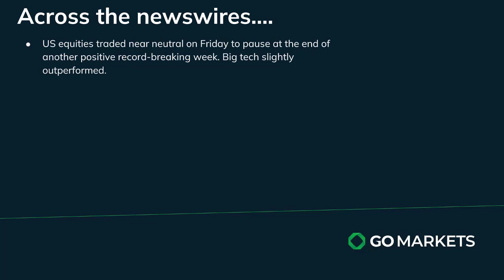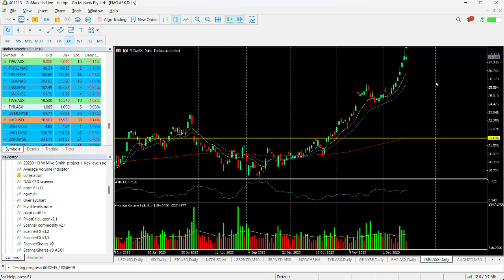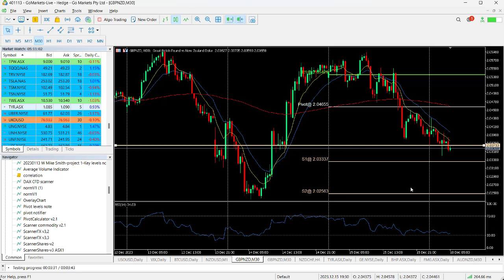GO Market Update and Charts of Interest FMG and GBPNZD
Markets have started the week in pause mode in Asia after another strong week last week.
With a quiet data day today it will be interesting to see if there is significant price action and whether the Santa Claus rally has any more legs,